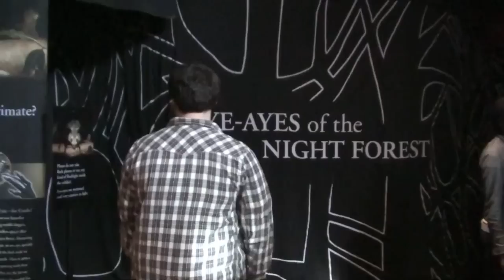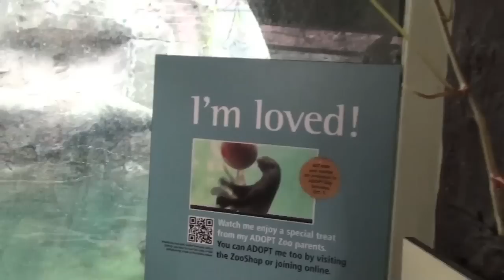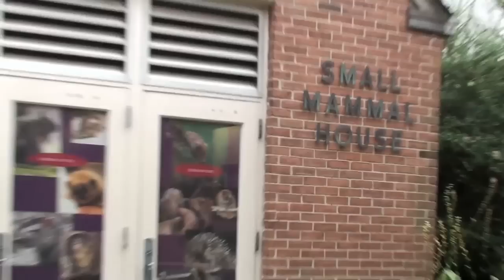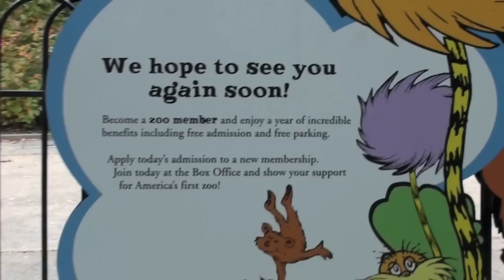The Philadelphia Zoo Adventure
Join me and my friends Emily, Joe and Kellie as we trek into the Philadelphia Zoo! We see Lions, Tigers and Bears. OH MY! Oh, and don't forget the snakes, flamingos, pygmy marmosets, rhinos, little shrews, vampire bats, naked mole rats, alligator snapping turtles, and little kids dressed up for "Boo at the Zoo!"